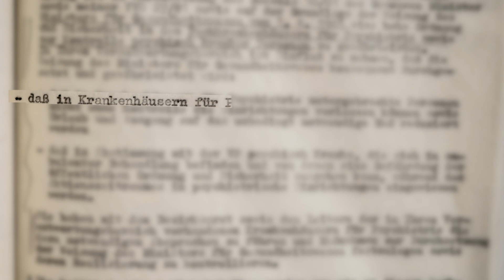40 Dinge: 1981 - Psychisch Kranke und der X. Parteitag der SED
40 Dinge: 1981 - Psychisch Kranke und der X. Parteitag der SED

Das MfS verstand sich selbst als "Schild und Schwert der Partei". Damit war sogar der "Schutz" der SED vor psychisch Kranken gemeint, wie ein Dokument aus Magdeburg zeigt. Der Leiter der MfS-Bezirksverwaltung Generalmajor Wilfried Müller verlangte von seinen Mitarbeitern, auf Ärzte und Kliniken "Einfluß" zu nehmen, damit die Kranken keine "Gefahr" für den SED-Parteitag im April 1981 werden könnten. In welchem Ausmaß diese Verletzungen von Freiheitsrechten auch umgesetzt wurden, ist unbekannt - das MfS war auf die Mitwirkung des Gesundheitspersonals angewiesen.

Unter dem Titel "Verschluss-Sachen. Dokumente, Fotos und Objekte aus dem Archiv der Staatssicherheit" ist eine Publikation des Stasi-Unterlagen-Archivs erschienen. Das Buch präsentiert aus jedem Jahr, in dem die Staatssicherheit existierte, ein bislang unbekanntes Dokument, Foto oder Objekt und erzählt dessen überraschende Geschichte. Literaturhinweis: Karsten Jedlitschka, Jens Niederhut, Philipp Springer: Verschluss-Sachen. Dokumente, Fotos und Objekte aus dem Archiv der Staatssicherheit Gegen eine Schutzgebühr von 5 Euro über stasi-unterlagen-archiv.de zu beziehen oder als kostenloser Download